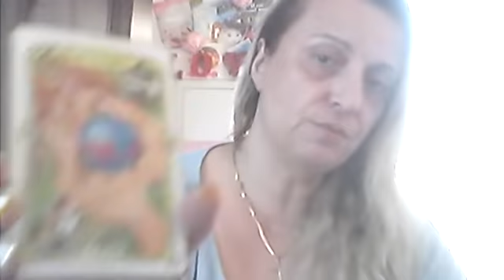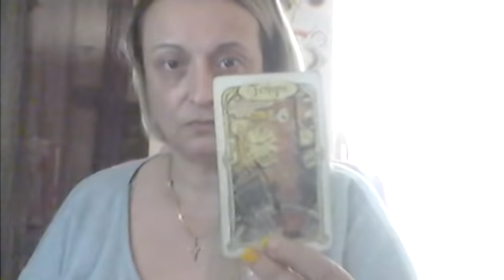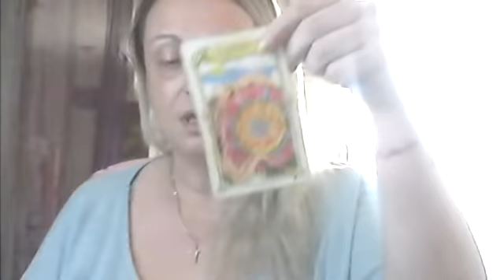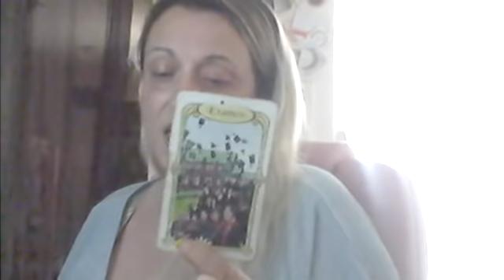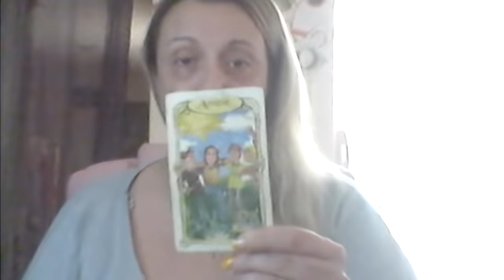tu ne sera jamais en paix comprend tes problemes que tu a avec toi meme tu joue avec les gens